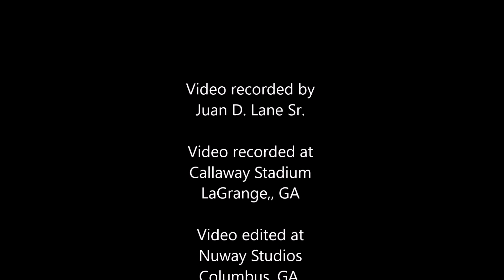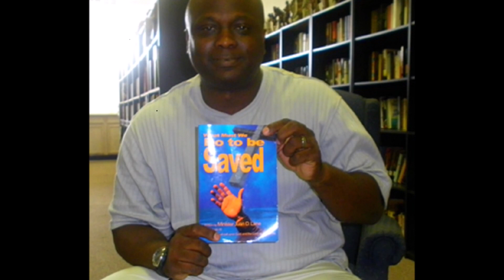H S Football Carver vs Troup County LaGrange Ga